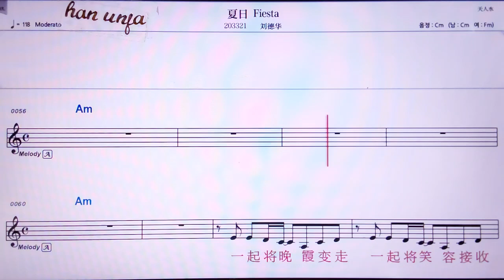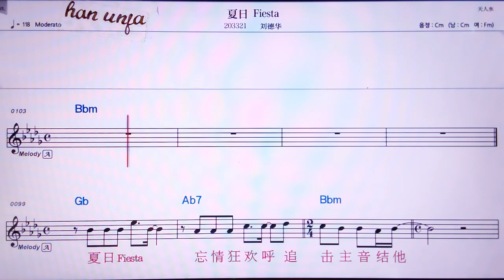💖씨아르피에스타/리유더화 👍MR,노래방, 가라오케, 악보, 코드, 가사 ,Karaoke,반주